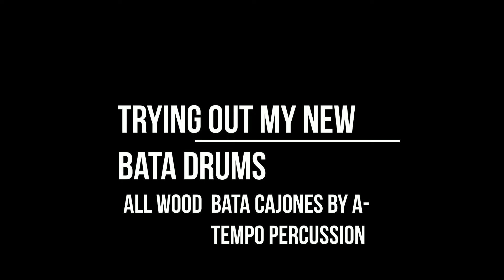Roberto Trying out his Wooden Bata Cajones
Made a short sound track of yours truly just trying out my recently acquired wooden bata cajones! Before listening to it, please forgive the quality of my recording via an IPhone. I first saw and purchase one of these type of all wooden drums while I lived in Lima Peru. I immediately fell in love with their sound!!! They come in three sizes: Small, medium and large simulating, respectively, the three types of Afro-Cuban bata drums named: Okónkolo, Itótele, and Iyá. They are made in Peru by "A Tempo Percussion" and unlike the skin cajones their sound is a better match to play along with someone who is sitting on a standard Peruvian-style cajon. They can be purchased in the U.S. from A-Tempo's in-country distributor, which URL is: rhythmband.com Enjoy it!!!